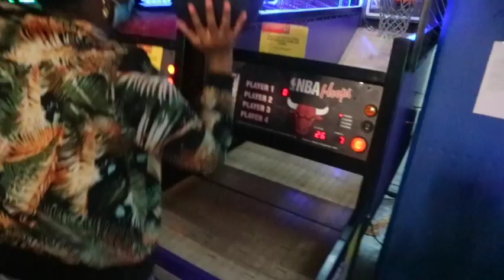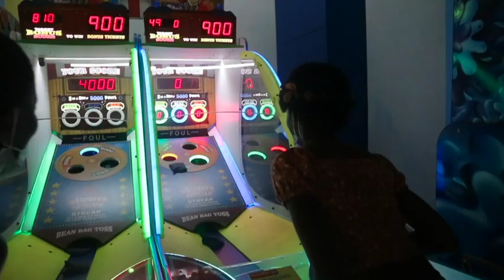MY DAUGHTER'S 13TH BIRTHDAY (SO MUCH FUN) @Gateway Mall | Dr Andy Adventures | SouthAfrican Youtuber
Hey buddies, when I tell you that we had so much fun on my daughter's 13th birthday, I'm not joking. we ate a lot and played way too much. She is growing up so fast omg how is she a teenager already?

make sure to COMMENT YOU THOUGHTS BELLOW !